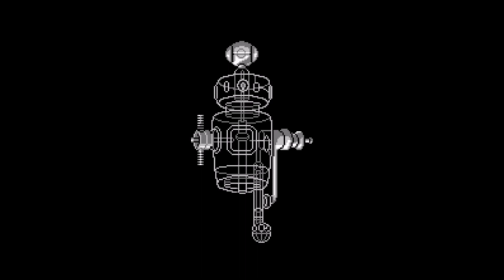Silver Surfer (Nintendo Entertainment System) - Full Game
This is Silver Surfer for the Nintendo Entertainment System (NES)

Warning! I did use a turbo controller to help me beat this game.